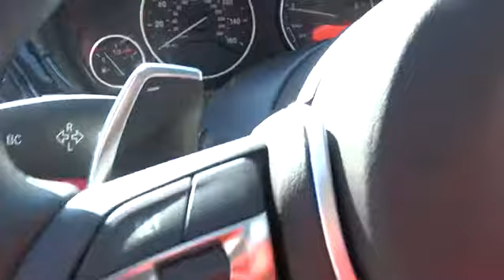2016 BMW 4 Series San Francisco, San Jose, Oakland, Marin, bay area, CA 161074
2016 BMW 4 Series
2016 BMW 4 Series 428i - Stock#: 161074 - VIN#: WBA4A9C54GG507167

ASH GRAIN WOOD TRIM W/METAL INLAY  -inc: pearl gloss chrome highlight,DRIVER ASSISTANCE PACKAGE  -inc: Rear View Camera  Park Distance Control,HARMAN/KARDON SURROUND SOUND SYSTEM,HEATED FRONT SEATS,M SPORT PACKAGE  -inc: Alum Hexagon Trim w/Estoril Blue Matte Highlight  Shadowline Exterior Trim  Aerodynamic Kit  M Sport Suspension  Wheels: 18 x 8.0 Fr & 18 x 8.5 Rr (Style 400M) Star-spoke  Tires: P225/45R18 Fr & P255/40R18 Rr Mixed Summer  Increased Top Speed Limit  M Steering Wheel  M Sport Pkg,PREMIUM PACKAGE  -inc: Satellite Radio  1 year subscription  Comfort Access Keyless Entry  Lumbar Support,TECHNOLOGY PACKAGE  -inc: Head-Up Display  Navigation System  Remote Services  Advanced Real-Time Traffic Information  BMW Online & BMW Apps  Instrument Cluster w/Extended Contents,Express Open/Close Sliding And Tilting Glass 1st Row Sunroof w/Sunshade,Body-Colored Power Heated Auto Dimming Side Mirrors w/Power Folding and Turn Signal Indicator,Speed Sensitive Rain Detecting Variable Intermittent Wipers w/Heated Jets,Leatherette Door Trim Insert,Memory Settings -inc: Door Mirrors,FOB Controls -inc: Trunk/Hatch/Tailgate  Windows and Sunroof/Convertible Roof,Radio: Anti-Theft AM/FM/HD Stereo CD/MP3 Player,Leather/Metal-Look Gear Shift Knob,Sport Leather Steering Wheel,Hands-Free Bluetooth & USB Audio Connection,SensaTec Leatherette Upholstery,4-Wheel Disc Brakes w/4-Wheel ABS  Front And Rear Vented Discs  Brake Assist and Hill Hold Control,Tire Specific Low Tire Pressure Warning